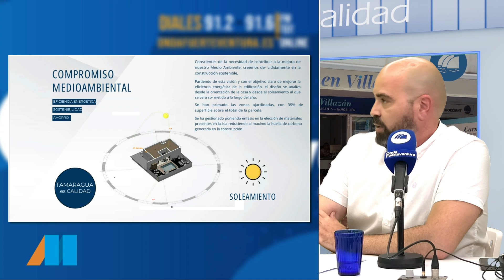El Magacín | Carmen Villazan | 29.07.2024